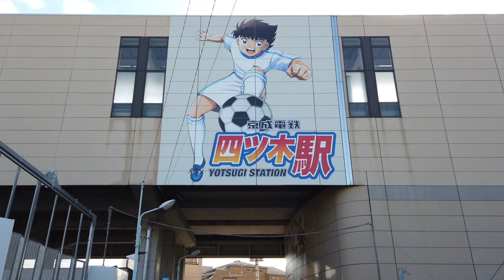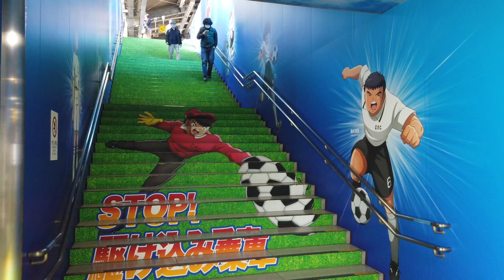Soccer manga kicks off station’s new look in Tokyo - The Japan News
Images from the popular “Captain Tsubasa” soccer manga series cover Keisei Electric Railway Co.’s Yotsugi Station in Katsushika Ward, Tokyo, from floor to ceiling. The station is much talked about for its unique, large-scale decorations.